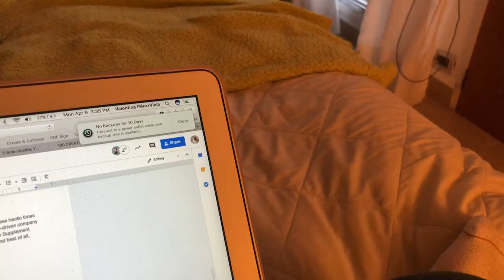(Vlog) A day in my life in Venezuela: working from home & starting new projects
Hi everyone! After 4 years on YouTube, I decided to start a new journey... IN ENGLISH! And I couldn't be more excited about it :) Today, you are going to spend with me a day in my life working from home (and living in Venezuela, my home country).

My name is Valentina Perez and I'm 26 years old. I moved back to my hometown, Caracas, Venezuela, after living for 3 years in Los Angeles, California. I have another YouTube channel (in Spanish) that I created in 2016 but now I also want to get to meet people from around the world and create new memories together!

- a day in my life in venezuela, caracas, working from home, starting new projects, vlog, daily vlogs, week in my life